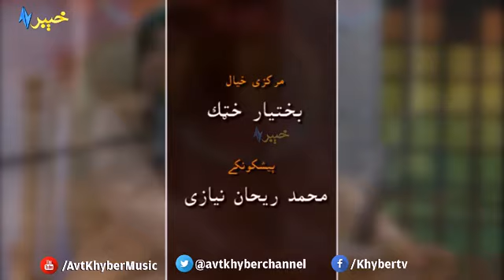Master Ali haidar zaberdas songs